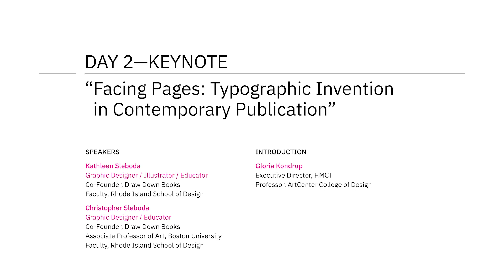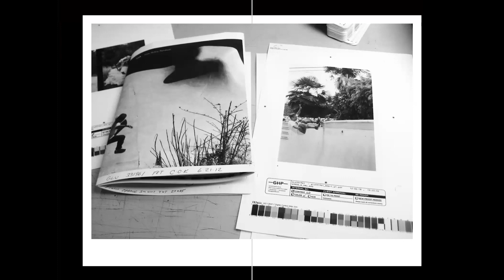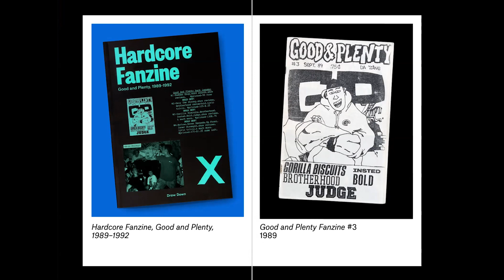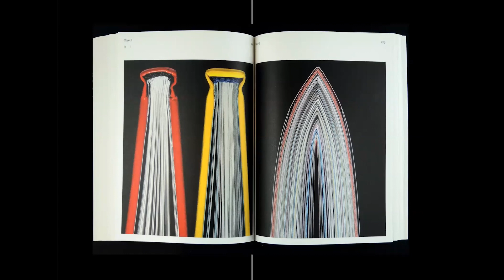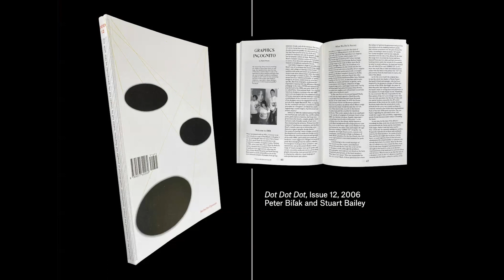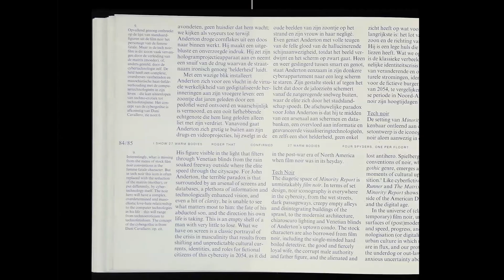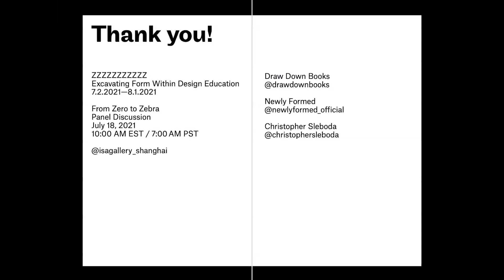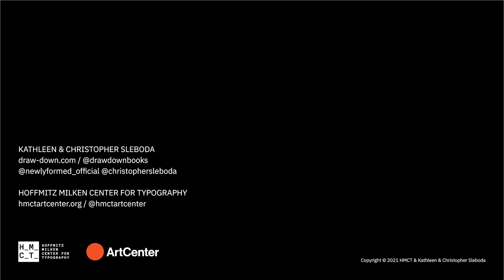DETI Keynote—Kathleen & Christopher Sleboda: “Facing Pages”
Kathleen and Christopher Sleboda, founders of Draw Down Books, talk about the recent and future trends of design and typography books, and how they reflect the shifting emphasis in the fields of design and typography. Draw Down Books is an independent publisher of small books about graphic design, typography, illustration, photography, art, and architecture. The company also sells a curated collection of books and zines by other publishers, artists and designers.

This keynote was presented at the third Design Educators Typography Intensive (DETI), a global virtual learning environment offered by Hoffmitz Milken Center for Typography (HMCT) in the summer of 2021. This “Deep Dive” instructional intensive was designed for university-level instructors and focused on teaching methods for both basic and new applications of typography.